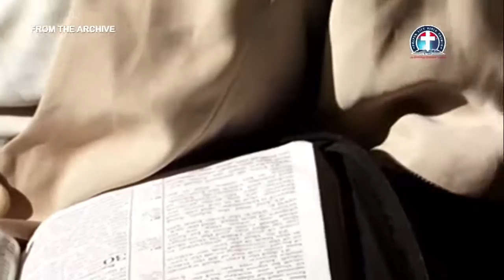The Lord my Security vfr By Pas. W.F. Kumuyi